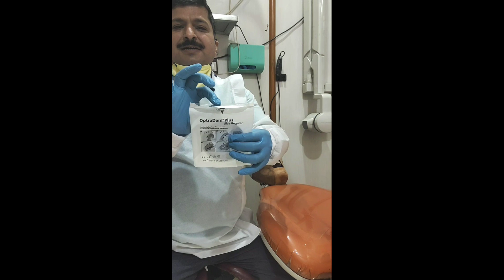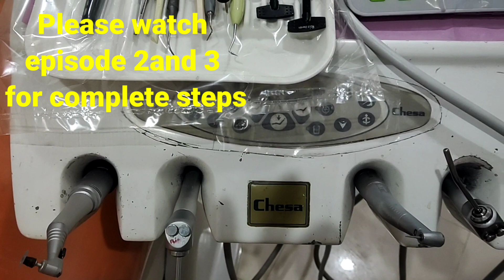episode 1 of class IV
Dental Class IV composite restoration, Dentist friend, dental education,
dentistry simplified, class IV by Dr Akshay sharma, composite mastery series